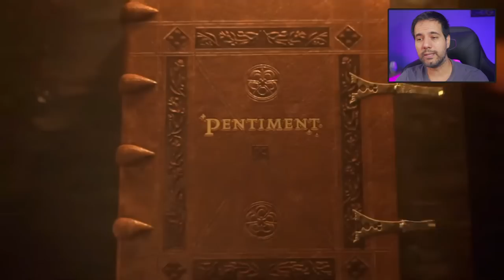XBOX and Bethesda Showcase - Foi tão ruim assim? Minha Opinião.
Bate-papo sobre tudo que foi anunciado no evento de ontem (12) do Xbox & Bethesda game showcase 2022. Foram anunciado 30 jogos que serão lançados nos próximos 12 meses. Em meio tantos jogos, poucos se destacam e fogem do padrão colorido, multiplayer de câmera voadora e cheio de diversidade. Quais deles se salvam?

00:00 - introdução
02:28 - RedFall
07:08 - Hollow knight silksong
08:23 - High on Life
09:51 - A Plague tale riquiem
12:16 - Forza motorsport
17:24 - Overwatch
18:51 - The elder scrolls High Isle
19:59 - Fallout 76
21:14 - Forza Horizon 5 - hotwheels
22:45 - Ark 2
24:08 - Scorn
25:22 - Flintlock the siege of dawn
27:41 - minecraft legends
28:43 - Lightyear Frontier
29:29 - Gunfire Reborn
30:14 - The Last Case of Benedict Fox
31:48 - As Dusk Falls
33:17 - Naraka: Bladepoint
34:14 - Pentiment
35:37 - Grounded
37:19 - Ereban: Shadow Legacy
38:41 - Diablo IV
41:26 - Sea of thieves
41:32 - Ravenlok
43:38 - Wo Long: Fallen Dynasty
44:32 - Persona
45:22 - Hideo Kojima com Xbox
46:35 - Starfield
53:24 - Conclusão
✅ Entre no nosso grupo de promoções no Telegram🔥🔥🔥.